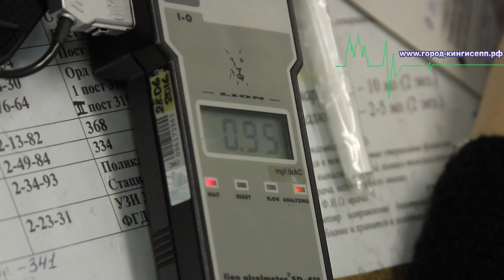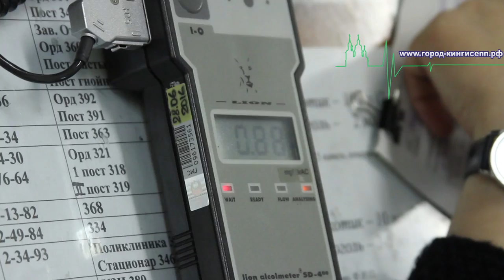В Кингисеппе водитель устал от задержаний